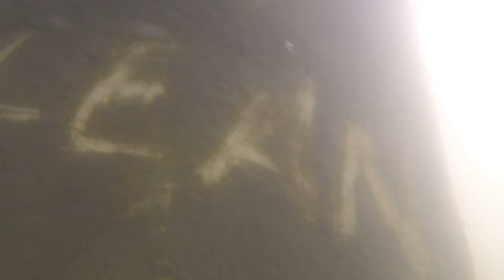5 16 18 Cognito